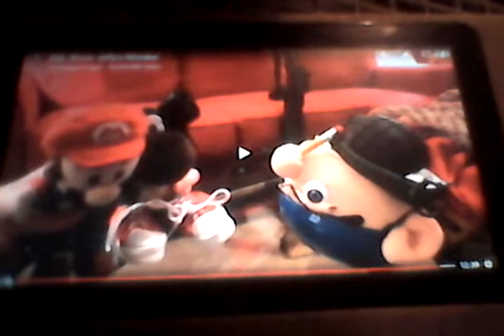Realize George Reaction: SML Movie Jeffy's Mistake! Part 5